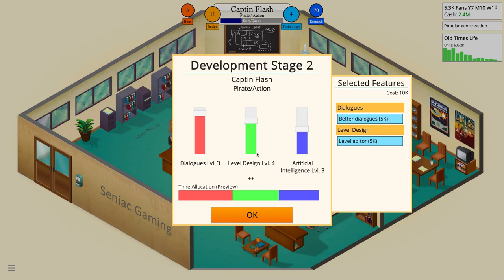Game Dev Tycoon #7 - Airplane Tycoon